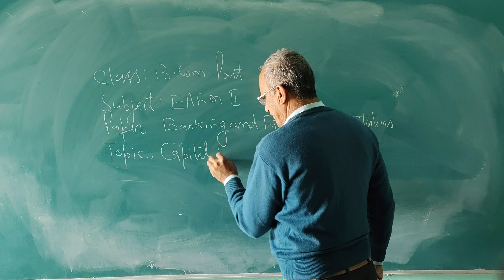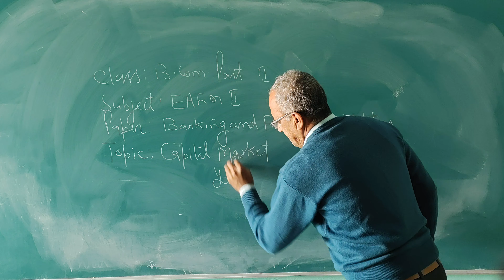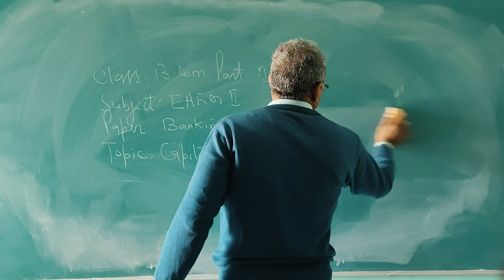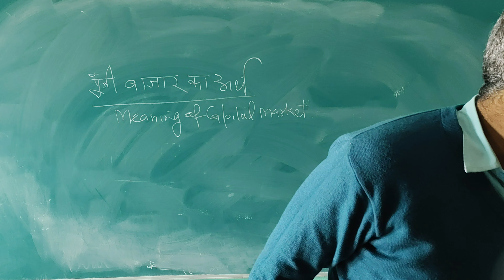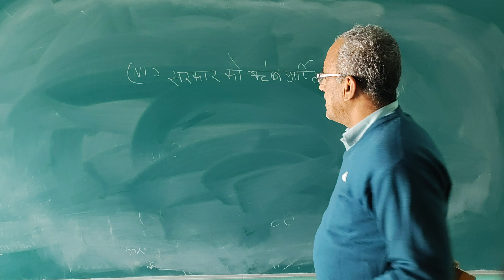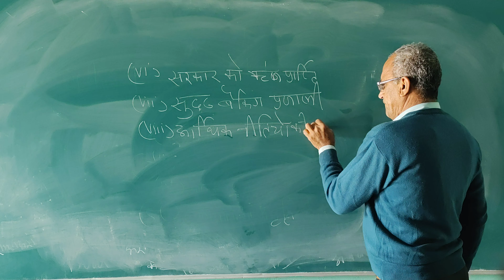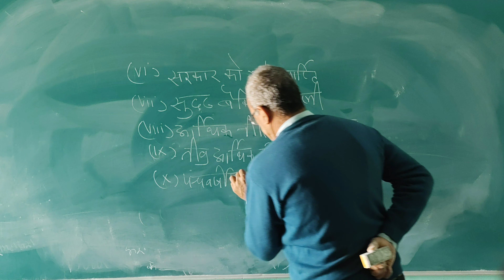bcom1 1 1